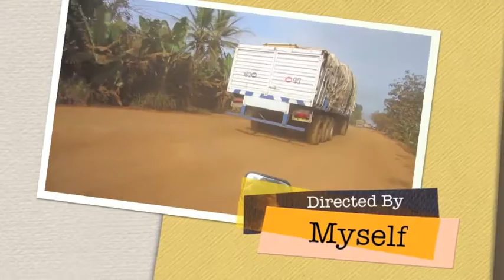Episode 51- Not for the faint of heart...Vomitus Maximus!